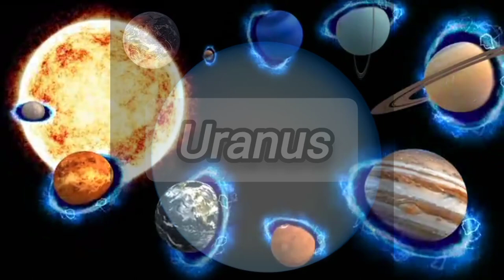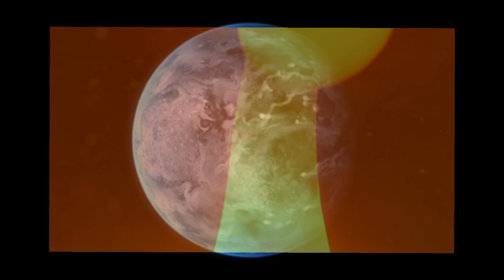வித்தியாசமாக மழை பொழியும் கிரகங்கள்!!!கடைசி வரைக்கும் பாருங்க..